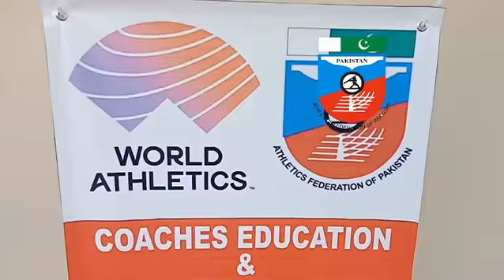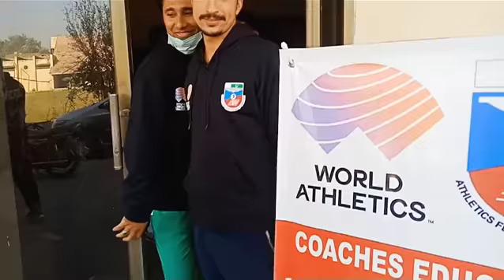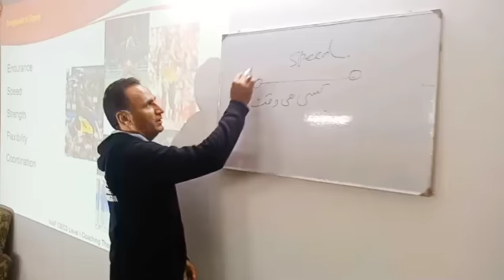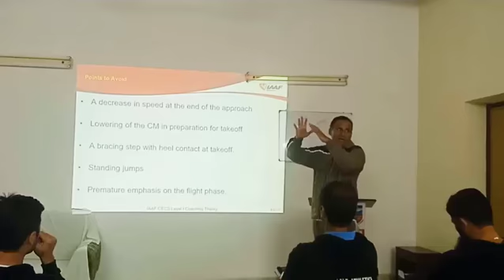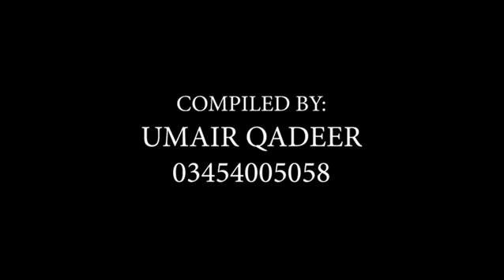World Athletics CECS Level-I Course 17-28 Nov 2020 Pakistan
We are dealing with Health, fitness, sports and their relation with Quality Life.